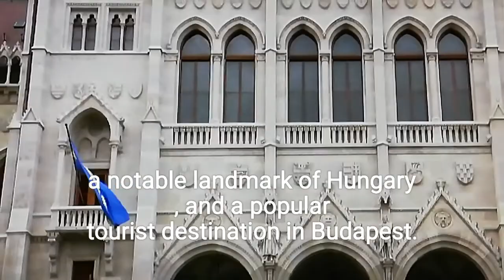Hungarian Parliament Building |Hungarian Largest Building |Buhay ay Ganyan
The Hungarian Parliament Building (Hungarian: Országház [ˈorsaːkhaːz], which translates to "House of the Country" or "House of the Nation"), also known as the Parliament of Budapest after its location, is the seat of the National Assembly of Hungary, a notable landmark of Hungary, and a popular tourist destination in Budapest. It is situated on Kossuth Square in the Pest side of the city, on the eastern bank of the Danube. It was designed by Hungarian architect Imre Steindl in neo-Gothic style and opened in 1902.It has been the largest building in Hungary since its completion.